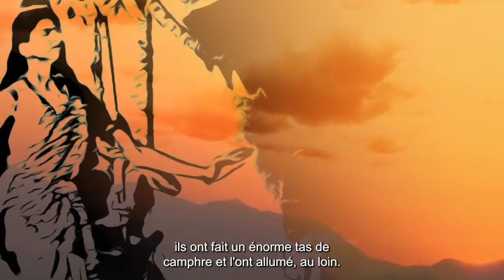Les yogis féroces du sud de l'Inde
Sadhguru expose la tradition des yogis qui ont passé du temps dans les montagnes de Velliangiri et comment ils sont devenus féroces.